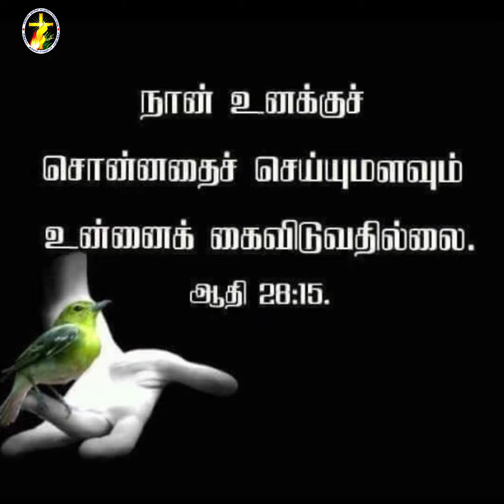APRIL MONTH GOD PROMISE WORDS |01/04/24 | PS. Tamilazhagan R Billygraham